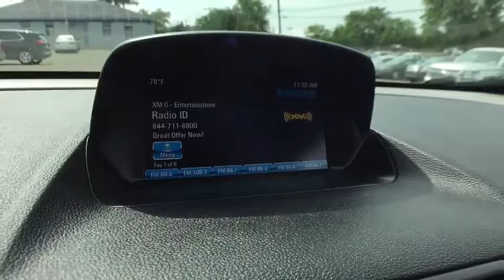2016 Buick Encore Clarkston, Waterford, Lake Orion, Grand Blanc, Highland, MI P5382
Coastal Blue Metallic U 2016 Buick Encore available in Clarkston, Michigan at Bowman Chevrolet. Servicing the Waterford, Lake Orion, Grand Blanc, Highland, MI area.

Bowman Chevrolet
6750 Dixie Hwy

2016 ENCORE with Low Miles and One Owner**Bluetooth**Rearview Camera**Eco Friendly**Power Drivers Seat**Buick Intellilink**USB Port**At Bowman Auto Group we provide One Great Experience and are proud to offer Transparent Pricing!. Proudly serving: Oakland County, Clarkston, Bloomfield Hills, Flint, Waterford, Holly, Whitelake, Lake Orion and Detroit. brbr